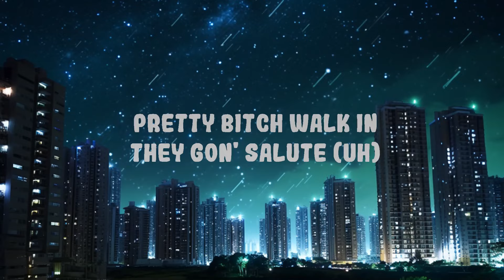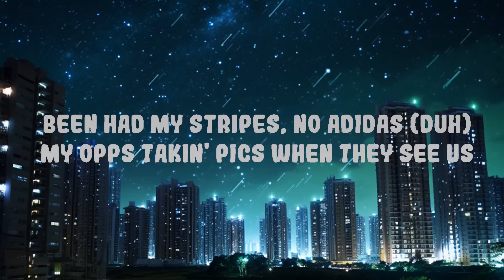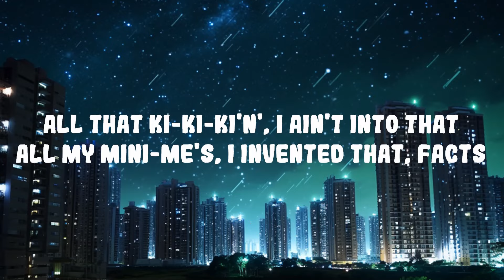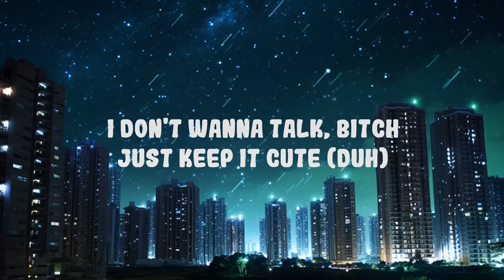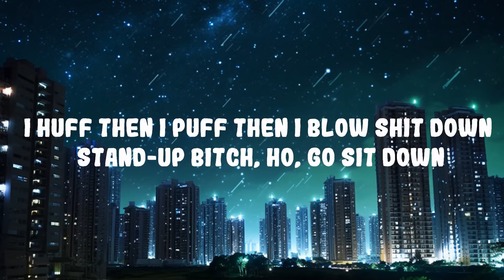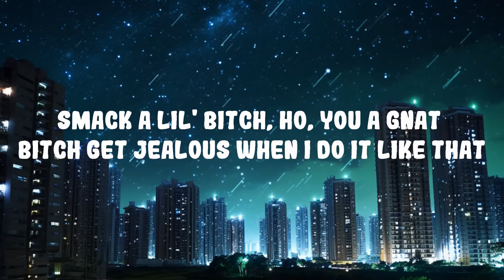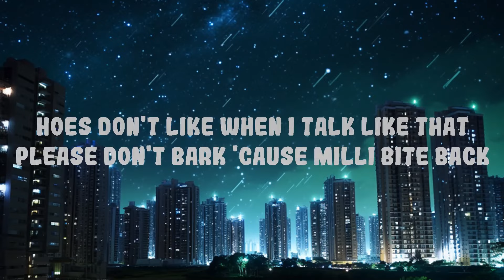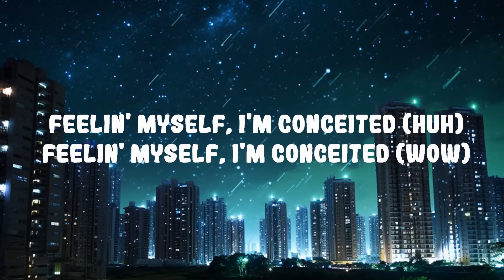Flo Milli - Conceited | Top Best Song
Follow Flo Milli:

(Lyrics):
[Intro]
(That's Fyre)

[Chorus]
Feelin' myself, I'm conceited (Flo Milli shit)

[Verse 1]
You want a model bitch off of the internet (Internet)
All that ki-ki-ki'n', I ain't into that
All my mini-me's, I invented that, facts
Long-ass weave flow down my back (Forty inch)
I want a pitcher wit' a baseball bat (Swing)
I huff then I puff then I blow shit down (Ooh)
Stand-up bitch, ho, go sit down (Damn)
Put your ear on this coochie, hear this ocean sound (Uh)
(I fuck once) Boy, you old dick now
Milli got milli's 'cause Milli got hits (I got hits)
You pop pimples, ho, I pop shit
You can talk like this when you really that bitch (Uh, yeah)

[Verse 2]
Straight outta Mobile, Louis on both heels
Fuck how a ho feel, girl, just relax
Smack a lil' bitch, ho, you a gnat (You a gnat, bitch)
Bitch get jealous when I do it like that
I been that bitch since a fetus (I been that bitch)
My opps takin' pics when they see us
I don't need his money (Nope)
Brush my hair when I walk in the booth (Hey)

Conceited